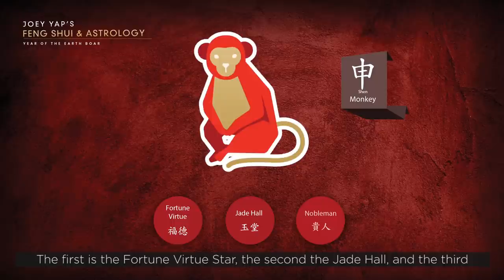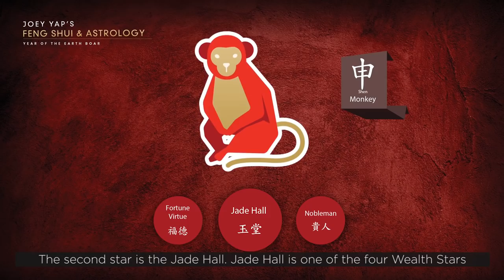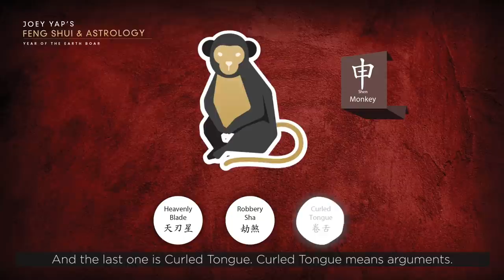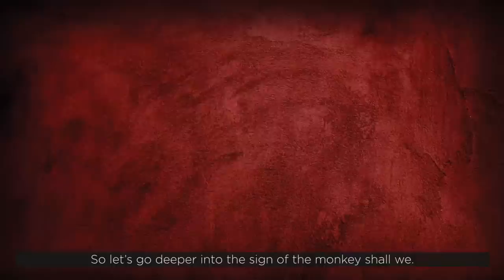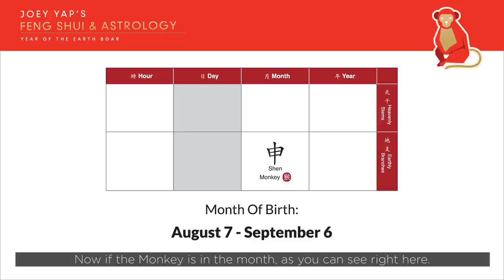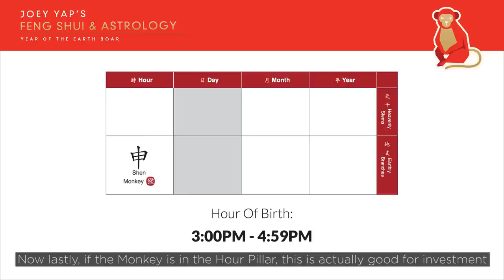2019 Animal Sign Forecast: MONKEY [Joey Yap]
For the MONKEY, this year you can expect amazing prosperity. Your year is filled with joy and fulfilment. You can expect an increase in your wealth; also be sure to look out for those who are willing to lend a hand to guide you when you most need it.

There will be somethings that require caution, so do take note of it. Be wary of your surroundings and be careful with your belongings. Make sure to take care of yourself as well;  you do have the potential to get injured easily this year.

Chinese Astrology is an insightful and fascinating area of Chinese Metaphysics. It is also marked as a popular guide to the prospects of the year. This method utilizes the Astrology of Animal Signs – offering a simplistic annual outlook of an individual.

Download the 2019 Thriver’s Guide and watch all 12 animal signs

P.S. - If you want more information, send us an FB Message by clicking